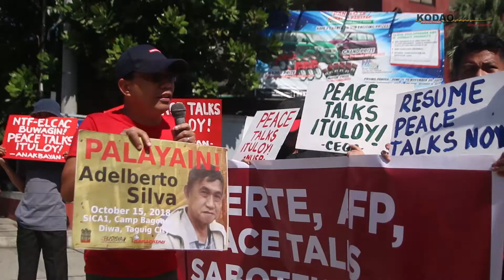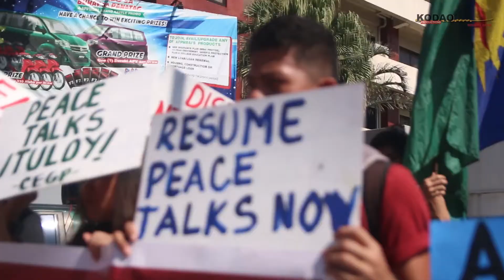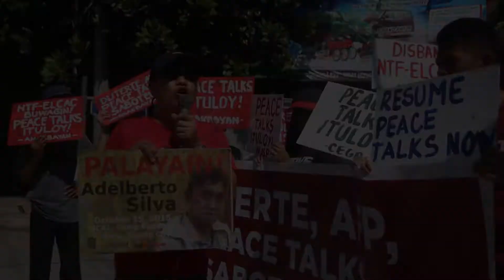Advocates urge rejection of peace spoilers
On the last day of the reciprocal unilateral ceasefire agreement between the Government of the Republic of the Philippines (GRP) and the Communist Party of the Philippines, supporters of the peace talks between the government and the National Democratic Front of the Philippines (NDFP) held a protest rally at Camp Aguinaldo in Quezon City to urge for the rejection of peace spoilers.

The protesters said the government must reject militarist calls by defense secretary Delfin Lorenzana, national security adviser Hermogenes Esperon, interior secretary Eduardo Año and others who have openly declared their opposition to ongoing efforts to revive the peace talks.

They also called for the release of NDFP peace consultants and other political prisoners as a boost to confidence-building measures for the resumption of peace negotiations. (Video by Jek Alcaraz/Kodao)